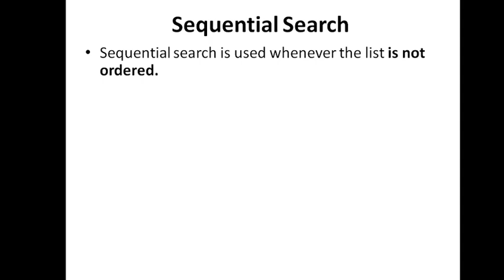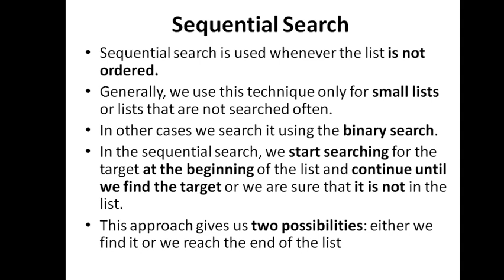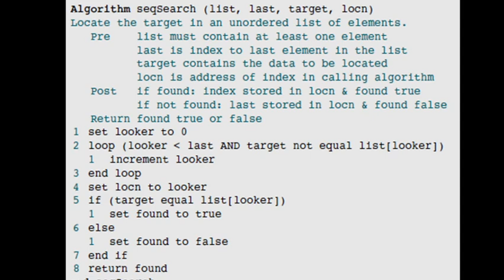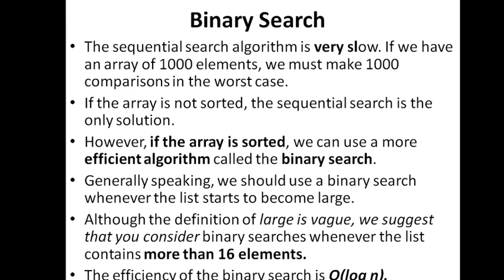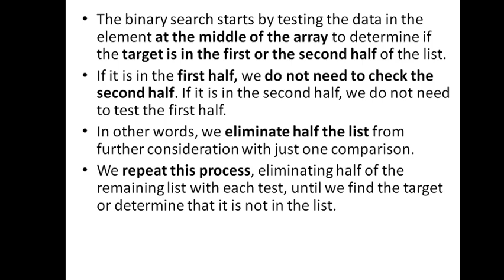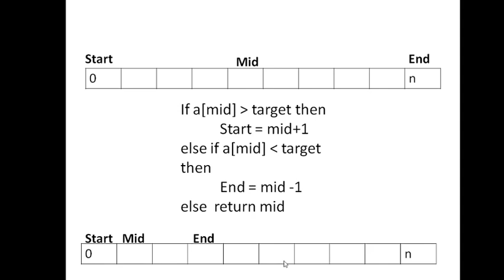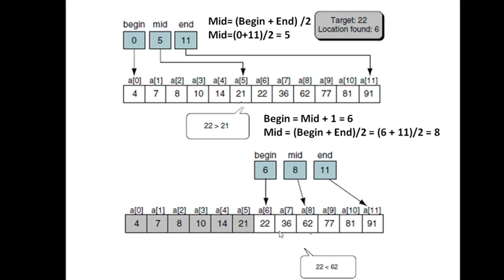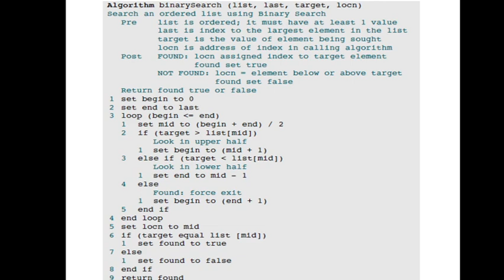Sequential and Binary Search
This video lectures discusses Sequential and Binary search